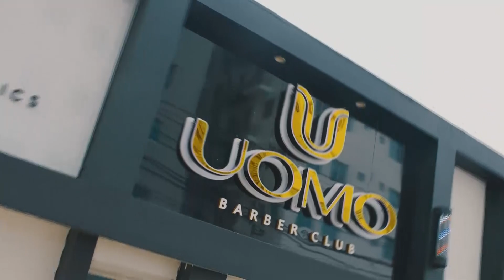Super Deportes TARDE BLOQUE 3; 19. 6. 2024